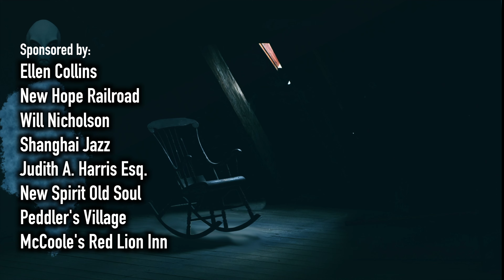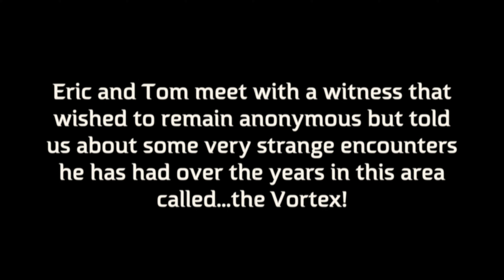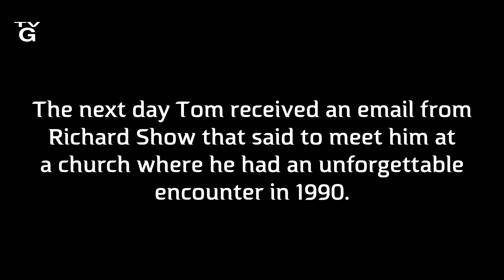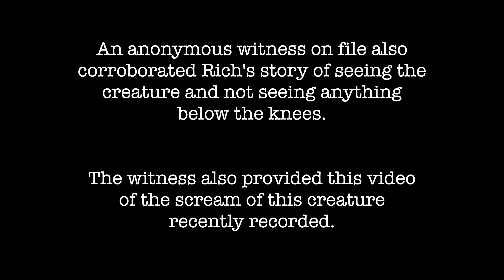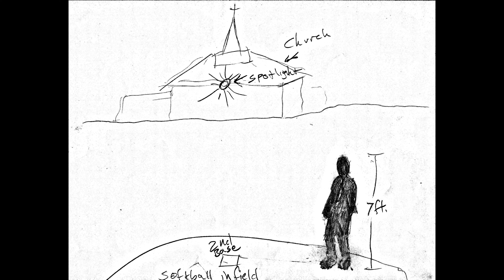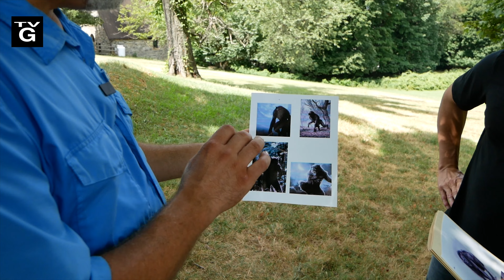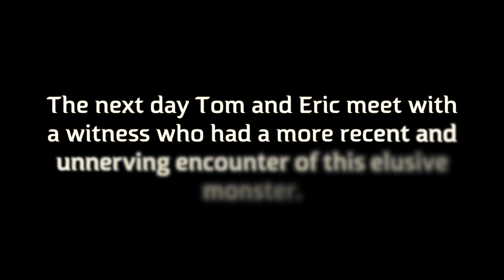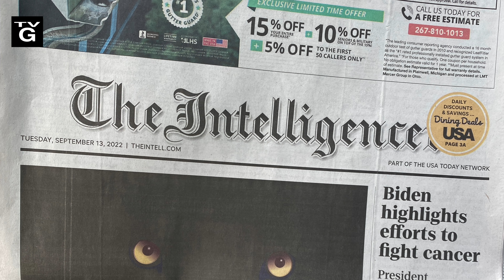Eric Mintel Investigates the Bryn Athyn Beast!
Eric gets a call from legendary UFO researcher and Roswell crash expert and author Tom Carey.  Tom has just received many eyewitness reports of an upright canine dogma type cryptid seen in the Bryn Athyn Pennsylvania area called the Bryn Athyn Beast. Eric and Tom meet with three eyewitnesses in the locations that they had their sightings.  Later Spirit medium Dominic Sattele joins the team with magnetometer readings that go off the charts in the areas where the creature has been sighted.  What follows is a whirlwind investigation leaving the team speechless!